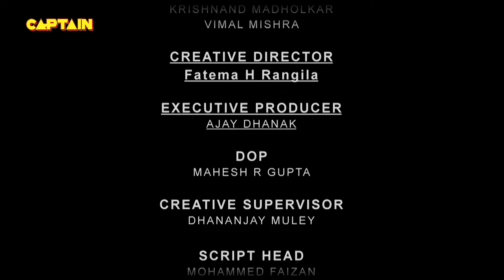संजीव के केस को कैसे जितायेगा अर्जुन ? Mangalam Dangalam - Ep 26 | Full Episode